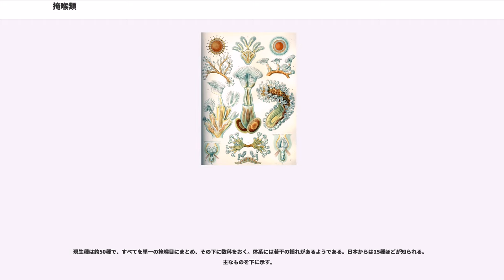掩喉類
掩喉類（えんこうるい、Phylactolaemata）とは、外肛動物門 (Bryozoa) に属する動物群である。触手冠を持つ小型の定着性の動物であり、群体を形成することなどでは他のコケムシ類と共通するが、触手の列が円形でなく馬蹄形である点など、様々な点で異なっている。そのため、分類体系の上ではこれを掩喉綱にまとめ、それ以外のコケムシをすべて含む裸喉綱と対置する。また、裸喉類がほぼすべて海産であるのに対して、掩喉類はすべてが淡水産である。

すべて群体性の動物である。群体は枝分かれした樹枝状が基本と考えられる。枝はやや偏平な管状で、個虫は枝の先端に収まり、伸び出した時はその先端から前半身を見せ、縮むとその全身が見えなくなる。

個虫の先端には触手冠がある。触手冠は、一部には成体になると触手冠がほぼ円形になるものも知られるが、特徴的な馬蹄形である。その腹面側に左右に平行に伸びる枝があって、全体にＵの字型をしており、その縁に沿って触手が並ぶ。このような形は一般のコケムシ類より、ホウキムシ（箒虫動物）に似ている。口はこのＵの字の底の触手列の間にあり、肛門は同じくＵの字の底の、触手列の外側にある。口のそばの腹面側には口上突起という隆起があり、これは裸喉類との区別点ともなっている。この構造は口の前の体節に由来するとの見方もある。また、この構造によって口が隠れることから被口類という名もある。

なお、触手の数や大きさなどは分類上の特徴とされるが、実際には環境によって変化が大きいとも言われている。

前述のように群体は基本的には樹枝状と見られるが、実際にはさまざまな形のものが見つかる。枝があまり伸びずに密に個虫が集まったものは固まり状、あるいは海綿状となる。このような違いは種の違いにもよるが、同種であっても条件次第で異なった外見となることも知られており、同定を困難にしている。

群体の外側に寒天質を分泌する種もある。特にカンテンコケムシなどでは群体全体が寒天質の固まりに乗るような姿となり、さらにオオマリコケムシでは寒天質そのものが固まり状になって浮遊する。

体内には広い体腔があり、これは群体の全個体のそれがつながっている。口から始まる消化系は全体としてUの字を描く。口から続く部分は体内で長い袋状の胃盲嚢となり、短く真っすぐな腸を介して肛門に続く。胃盲嚢から体壁には胃緒(いちょ　funiculus)と言われる紐状構造があるが、これは体壁の内側の腹膜につながっている。腹膜は体壁の裏側を覆い、また個虫間の隔壁が不完全なので、群体内の全個体の腹膜がつながっている。卵巣は体前半の体表の下の腹膜に、精巣は隔壁や胃緒などの腹膜に作られる。また、胃緒からは休芽が形成される。

有性生殖では体壁下の体腔内の卵巣で受精が行われ、幼生は体内で発生が進んだ状態で孵化する。孵化した幼生は楕円形で体表に繊毛を持ち、ある程度浮遊した後に基質上に定着するが、浮遊幼生の段階でその体内には二個体以上の個虫が形成されている。そのためこの動物の発生が親の体内で進むのを胎生とすることもある。定着後は出芽によって個虫を増やして群体が成長する。

実際には無性生殖がよく行われる。上記のように群体は個虫の出芽によって成長するが、この群体が断列することでその数を増やすことがよくある。もう一つ重要なのが休芽の存在である。

この類は乾燥や寒冷などの悪条件を休芽(きゅうが statoblast)の形で耐える。この構造はこの仲間に独自のものである。また、種ごとにその形態に違いが大きく、形質としても安定しているため、種の分類などに重視されている。このため、春に浮遊する休芽を集めると、その水域で昨年に生息していたこの類の種組成が分かるとも言う。

休芽は、円形から楕円形等の形の偏平なもので、裏表二枚のキチン質の殻があり、その内部に卵黄のような栄養物と新個体を形成する細胞群が含まれる。一旦は休眠に入るため、乾燥や低温などを経験した後に好適な条件になると、その内部に個虫が形成され、二枚の殻を開くように顔を出し、あらたな群体の元となる。

休芽には浮遊性のものと付着性のものがあり、浮遊性のものでは殻の周辺に空気を含んだ小室が並んでおり、これを浮輪と呼んでいる。付着姓のものでは浮輪がなく、それに当たる部分が縁膜を構成し、それによって他物に付着する。中には縁に鉤状の突起を並べるものもあり、付着に役立つと思われる。なお、フレデリケラは付着性、ヒメテンコケムシは浮遊性のもののみを作るが、ハネコケムシ類は二種の休芽を作る。休芽は個虫の体内...